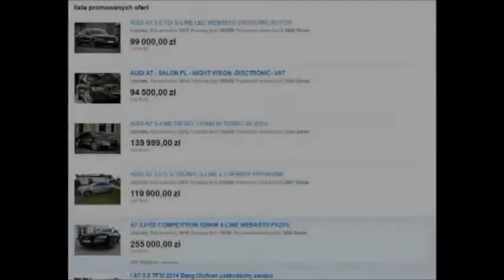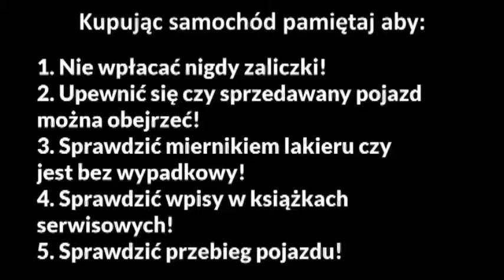ZST Trzcianka 2